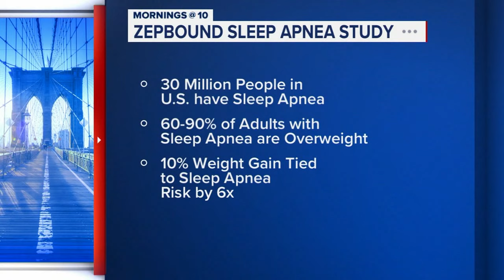Weight loss drug Zepbound may help people with obstructive sleep apnea, drugmaker says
Dr. Darien Sutton joins the Mornings @ 10 team to talk about sleep apnea.